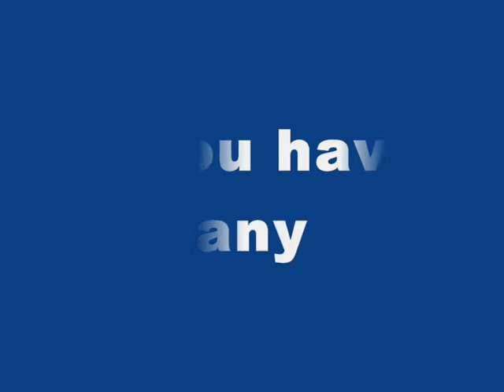NERD special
lil summin summin